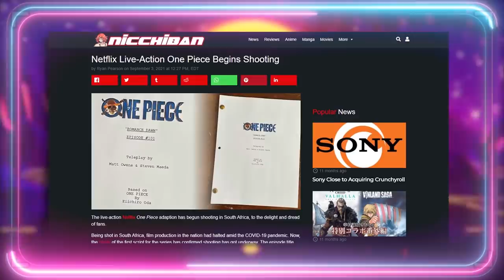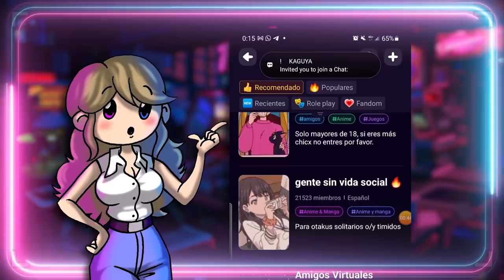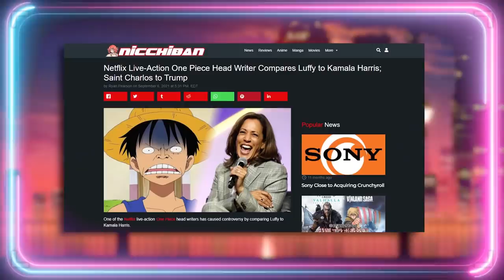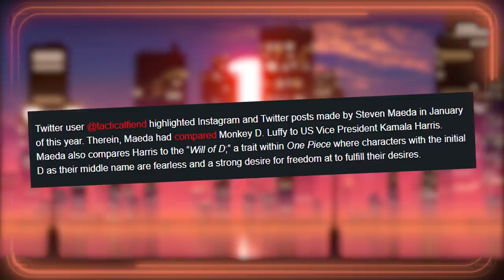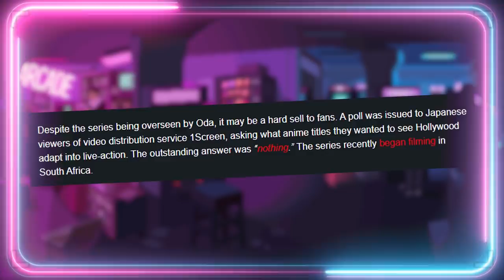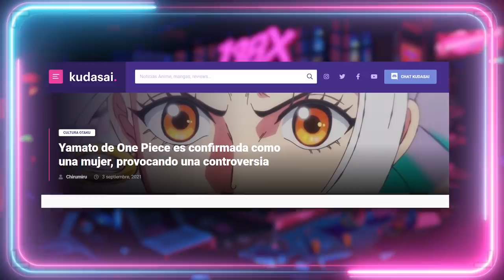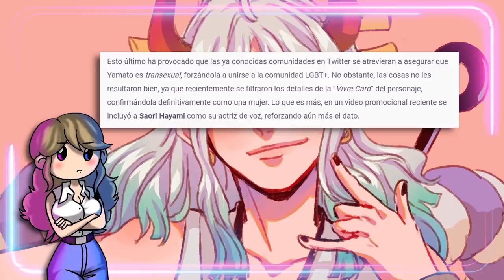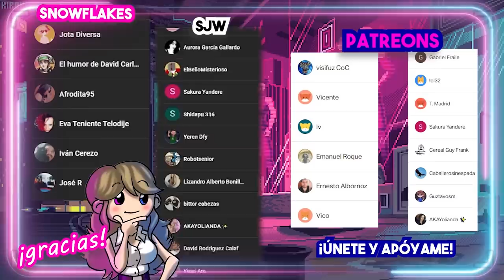🏴‍☠️ ONE PIECE: PROXIMA VICTIMA de Netflix 😱 One piece en imagen de acción real. Rework. 🦜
🏴‍☠️ ONE PIECE: PROXIMA VICTIMA de Netflix 😱 One piece en imagen de acción real. Rework. Pronto veremos a Luffy y al resto de los personajes de One piece en imagen real, ya que netflix ha decidido hacer un rework en live action del mejor anime de piratas, que ahora lo harán con actores. Veremos que ocurre con este rediseño de los personajes de one Piece por parte de Netflix.
Guión VÍDEOS (NO DIRECTOS): 💥Javier Padín💥 -  twitter: @brisbick
💥Equipo:
👉🏻Micrófono: Blue Yeti
👉🏻Ratón: Logitech G Pro RGB 16000DPI
👉🏻Cascos: Logitech G733 LIGHTSPEED
👉🏻Cámara (DIRECTOS): Logitech BRIO

00:00:01

00:03:37

00:06:57

00:10:44